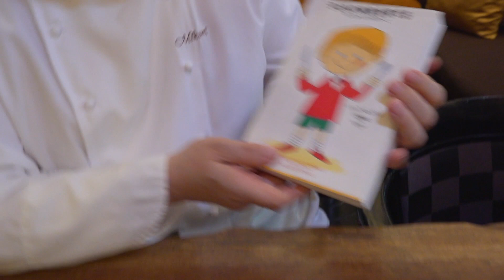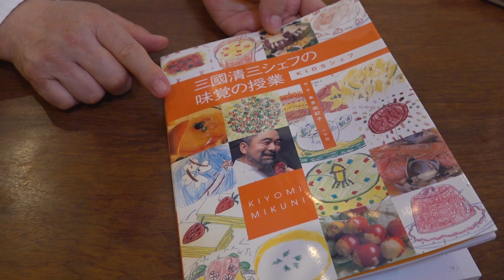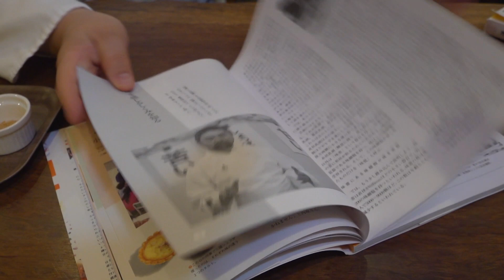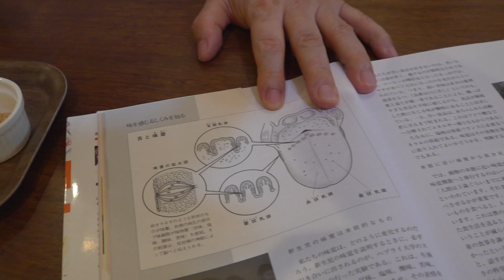#413『シェフ三國の味覚の授業』5つの味、わかりますか？｜シェフ三國の簡単レシピ・・・は、また明日！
いつもは、東京・四ツ谷にあるフランス料理レストラン「オテル・ドゥ・ミクニ」オーナーシェフの三國清三によるレシピをご紹介していますが・・・

本日は、シェフが2000年から活動を続けている「味覚の授業」の活動についてご紹介いたします！

どのような授業を行っているのか、なぜこの授業を行っているのか、お話しております。

皆さんは「うま味」がどんな味か説明できますか？

ミニトマト3つ用意してご覧くださいませ！

明日は、いつも通りシェフ三國の簡単レシピをご紹介いたしますので、そちらもお楽しみに！